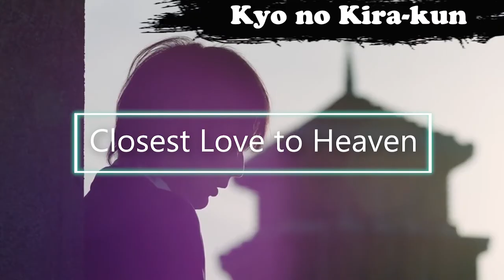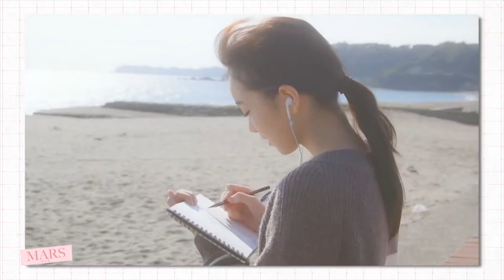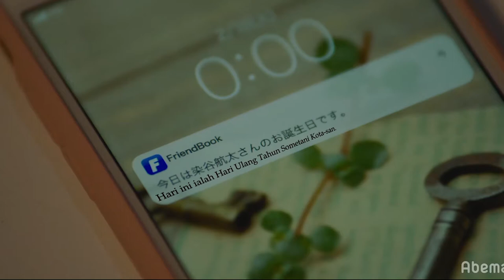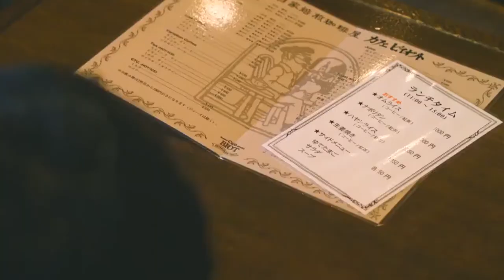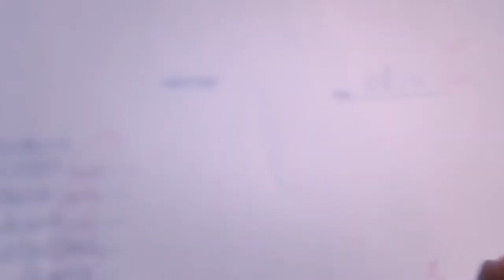5 Drama Jepang yang dibintangi oleh Iitoyo Marie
Siapa/ Apa lagi selanjutnya? Kalian bisa tulis di kolom komentar. Thank You ^_^